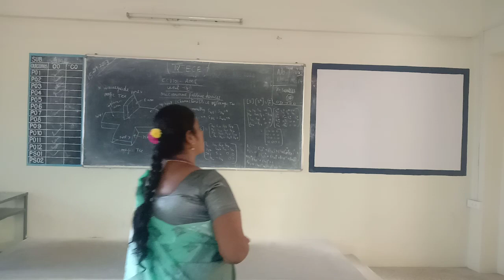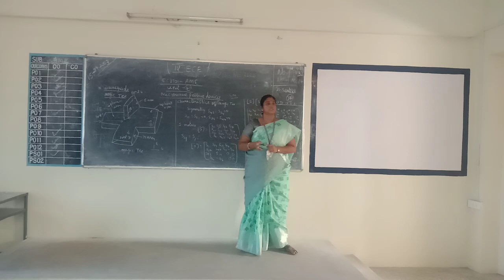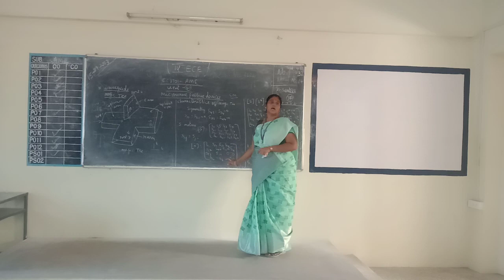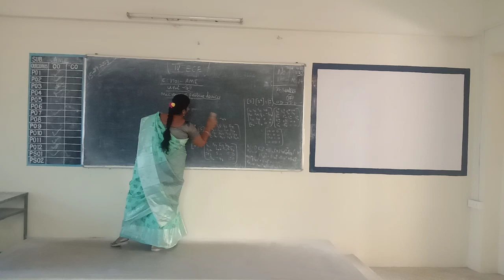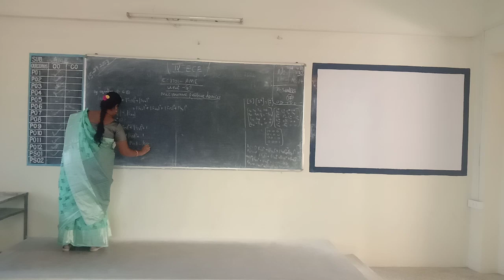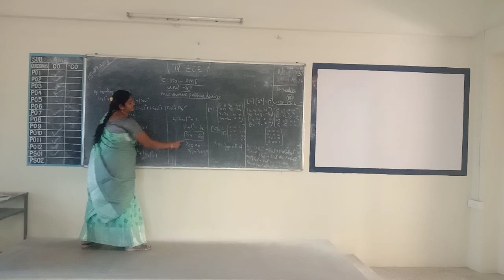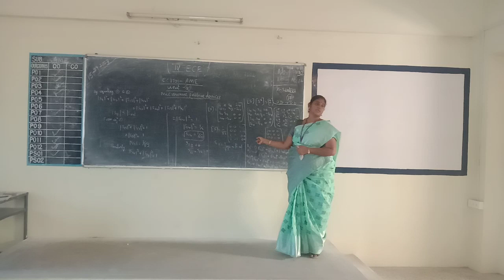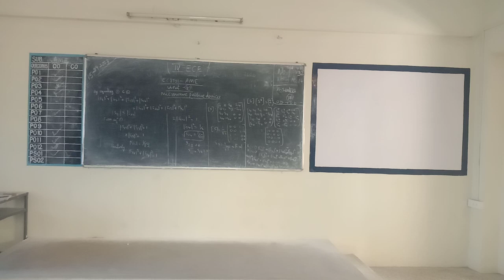IV YR ECE AME UNIT 4 MAGIC TEE 15 9 23